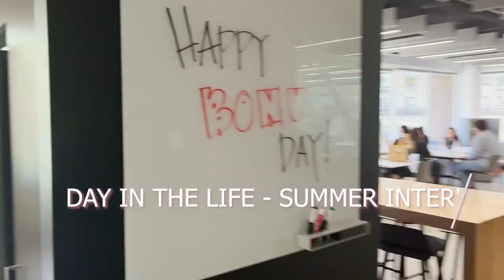Day in the Life as a Summer Intern! | Gensler Architecture! Bonus Day Fun!! Boston views!!! lol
Grateful for this internship, my team, and the many wonderful encounters that happened on this day alone! (: